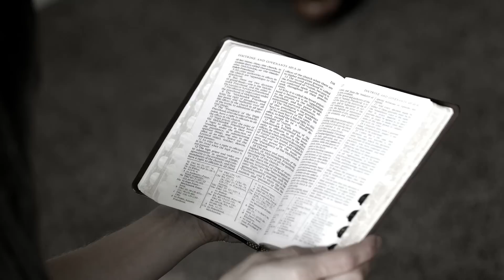結婚と離婚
今日の世の中では，結婚は危機に瀕し，離婚はありふれたこととなっている。ダリン・H・オークス長老は，どうすれば難しい結婚生活や破綻した結婚生活の影響から癒されることができるか教えている。謙虚な態度と贖罪を通じて，わたしたちは人生におけるこれらの非常に困難な状況から立ち直ることができる。